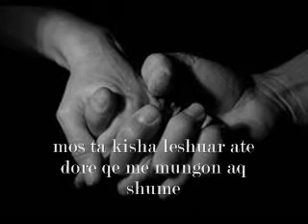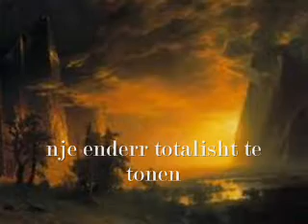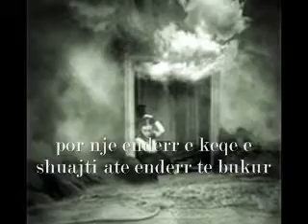Te Dua Dhe Me Mungon Shume !! by G Luciano.